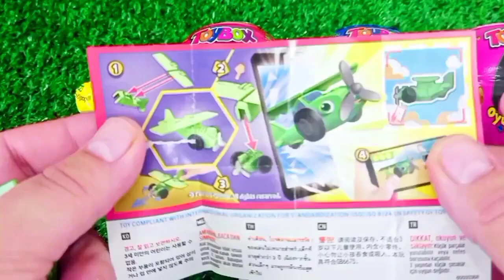Satisfying, Candy Unboxing video, Asmr Lollipops and Sweets ASMR Opening - Yummy Rainbow Lollipop